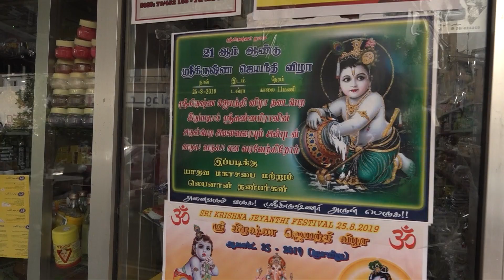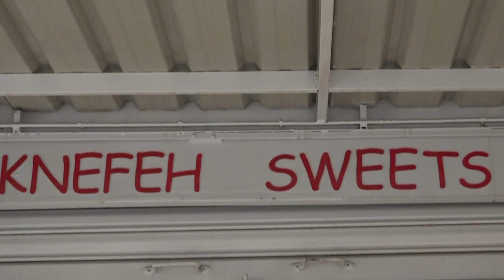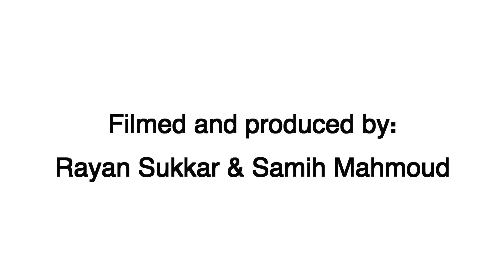“Beirut a city shaped by migration” - Walking tour part of Lebanon Support's Migration Study Week.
The Migration Study Week, organised by Lebanon Support, is a novel space that provided scientific knowledge combined with localised and applied methods to 15 practitioners, junior researchers, and journalists, working with and on refugees, from Europe, North America, and MENA regions. The first edition of the study week took place from 26 to 30 August 2019

The week included interactive and multi-disciplinary lectures, open discussions, and field visits, notably, a pedagogical walking tour of Beirut titled “Beirut a city shaped by migration.” This walking tour, led by Ms Angela Saade (JIBAL), aims to address migration and mobility in the city from another angle.

One of the objectives of the pedagogical walking tour was to illustrate how cities, and Beirut in particular, are notably shaped by people on the move, refugees, and migrants.

Listen to many of the participating practitioners, researchers, and experts talk about their impressions of the walking tour and how it helped put the study week’s sessions into context

This video is produced by Rayan Sukkar and Samih Mahmoud, from Campji.